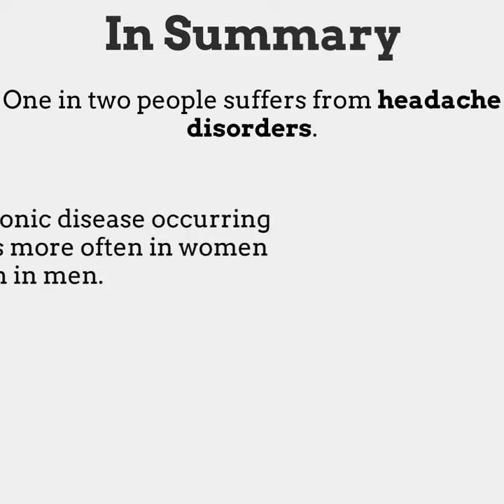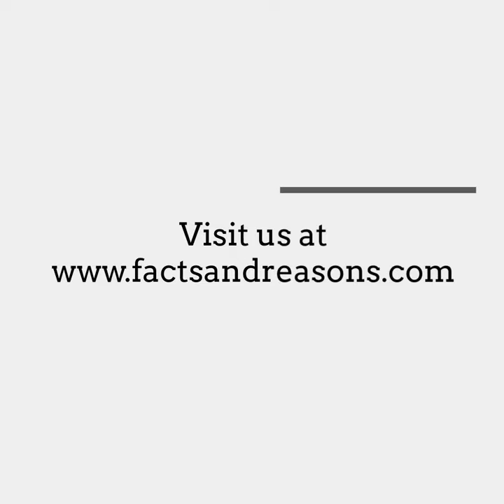Migraine: what do we know about it?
We have a new article from our author Sara Carmignani. This week she talked about migraine, a chronic disease affecting many people.

This article aims to summarize what is known about migraine’s pathophysiology, focusing on its symptoms and some recent discoveries regarding possible treatment.

Author: Sara Carmignani
Illustrator: Marco Garbelli
Video: Ambra Villani

Other languages available: Italiano (Melania Zofrea), Polski (Jacek Jabłoński), Deutsch (Adriana Hotz ), Português (Filipe Oliveira Viegas) and Español (Martín Ramos-Alvelo Cancellieri).